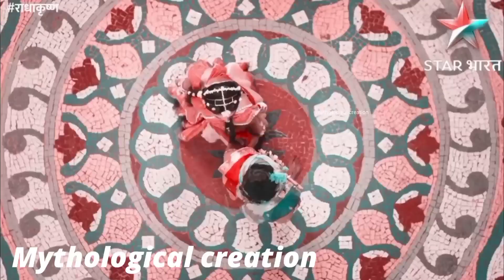Radha krishna vm on ladki badi anjani hai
please don't give copyright or strike
this video is made by a lots of effort